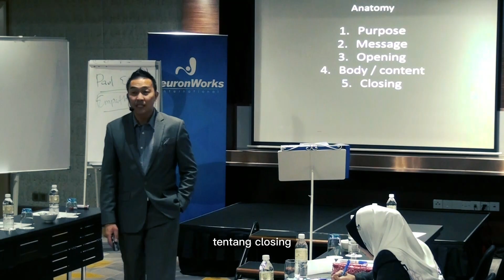5 perkara sebelum bercakap